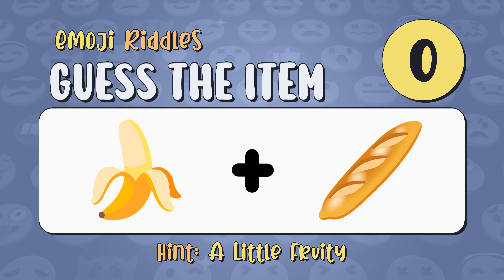Brain Bites Mashup #35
Each Mashup features a variety of bite-size jokes, games, riddles, and trivia. See if you can solve the riddles, guess the right answers, memorize some funny jokes to make your friends smile, and grow your brain with interesting facts.

No two Mashups are the same so make sure you watch every one. New content posted daily.

FEATURING
00:00 Emoji Riddles: Guess The Item
00:31 Dad Joke Moment
00:48 Fast Food: Snacks
01:39 Did You Know: Wildlife
01:55 Pirate Quick Cups